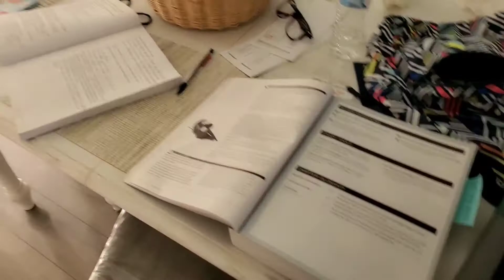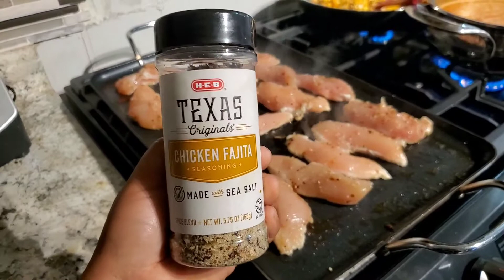una tarde productiva/cocinando /estudiando/ama de casa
Buenas noches hoy fue un dia productivo un poco cansado pero aun asi les comparto mi dia como ama de casa y estudiante ala vez! gracias x ser parte de esta familia ❤

MayrasLifeStyle!!!